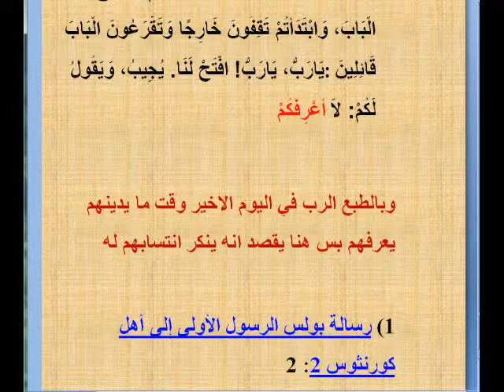معرفة الساعه 4.wmv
الرد علي شبهة كيف يسوع المسيح هو الله ولا يعرف الساعه
وَأَمَّا ذلِكَ الْيَوْمُ وَتِلْكَ السَّاعَةُ فَلاَ يَعْلَمُ بِهِمَا أَحَدٌ، وَلاَ الْمَلاَئِكَةُ الَّذِينَ فِي السَّمَاءِ، وَلاَ الابْنُ، إِلاَّ الآبُ